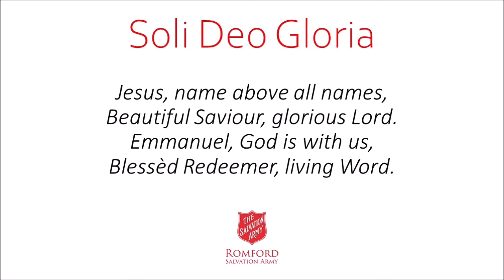Soli Deo Gloria - Romford Salvation Army Band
Romford Salvation Army Band play this beautiful piece by William Himes - an arrangement of Bach's 'Jesu, Joy of Man's Desiring', and 'Jesus, Name Above All Names' by Naida Hearn

First recorded in November 2019, and used in Romford Salvation Army's online worship service on 28th June 2020.